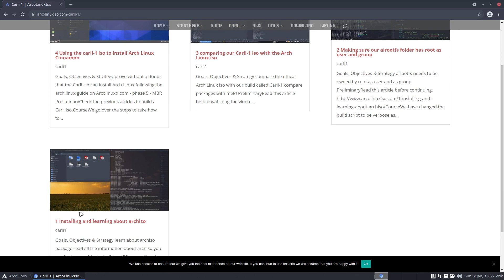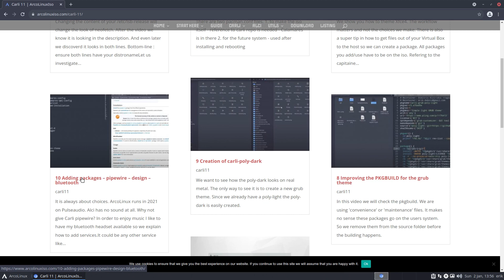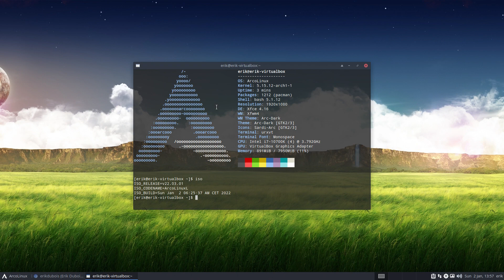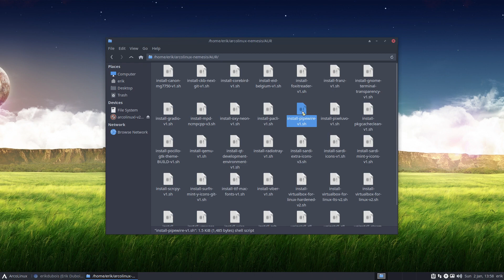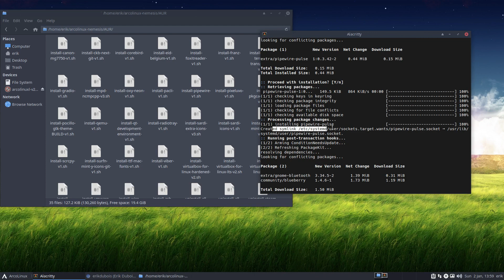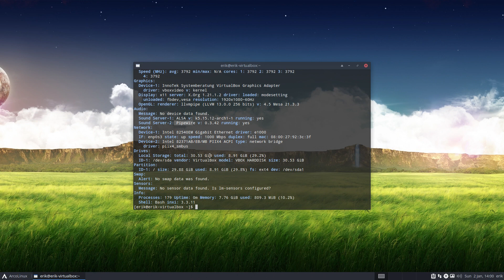ArcoLinux : 2515 How to switch from pulseaudio to pipewire and back - sound server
Move from pulseaudio to pipewire

sudo pacman -S pipewire-alsa pipewire-pulse wireplumber pipewire-audio pipewire-jack
sudo pacman -R pulseaudio  pulseaudio-alsa  pulseaudio-bluetooth